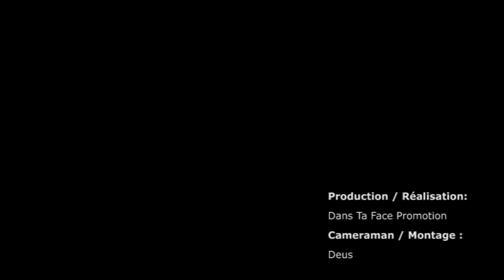Battle International Breakdance 100% Féminin - 2nd Quart de Finale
Dans le cadre de la deuxième édition du Festival 100 % Féminin qui se déroulera du 4 au 9 mars 2013, Dans Ta Face Promotion organise un Battle de Breakdance International exclusivement féminin, le samedi 9 mars à partir de 14H30 à la Vapeur de Dijon.
12 B Girls:
B Girl Peste Ana (Chenôve)
B Girl Fanny'Z (Dijon)
B Girl Marl'N (Dijon)
B Girl Kami (Paris)
Miss Geschick (Allemagne)
B Girl Béné (Paris)
B Girl Nekoneko (Go Funk Yourself -- Strasbourg)
B Girl T-Sia (Lyon/Saint Etienne)
B Girl Jazzy Jes (Rock Steady Crew -- Suisse)
B Girl Zou (Paris)
B Girl B Nice (Canada)
B Girl Eym (Lyon) ...
En présence d'un jury d'expertes :
- Karima (Aktuel Force - Paris)
- Malika Benjelloun (Dance Street - France Télévisions)
- Movie One (Lunaticks - Espagne).

L'évènement sera animé par DJ Mel A, célèbre Dee Jay Internationale. Price Money + 3 shows de danse (Les Locas -- Dijon, Le Suprem Crew -- Chalon sur Saône et Aurélia --Dôle)... et des surprises seront au rendez-vous !

Un tremplin régional aura lieu le matin même, de 10 H à 12 H à la Vapeur de Dijon. Les 4 meilleures seront qualifiées pour le Battle qui aura lieu l'après-midi.

Renseignements et inscription :
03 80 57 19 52 / 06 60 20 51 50